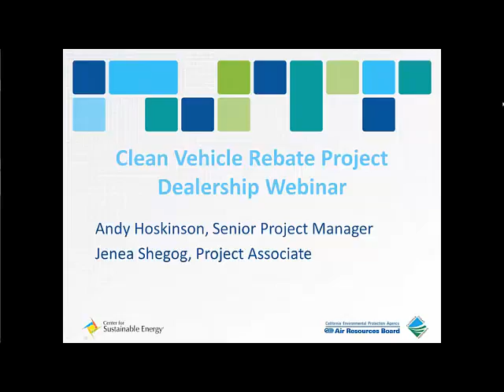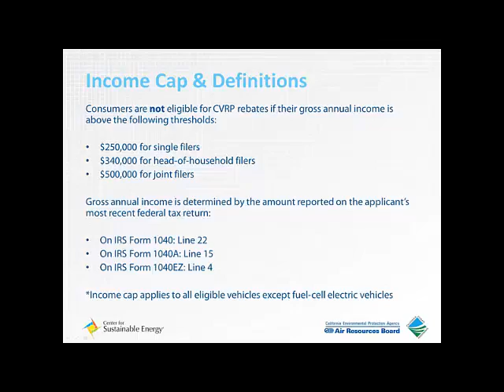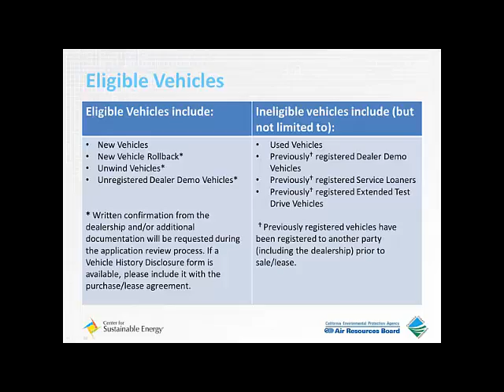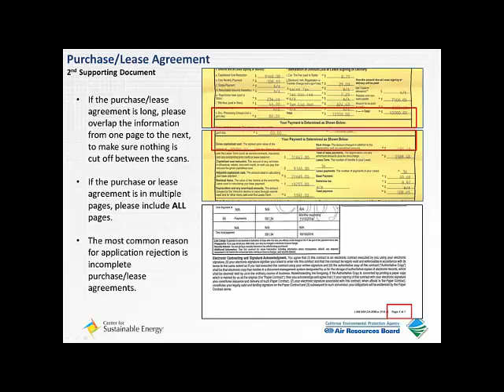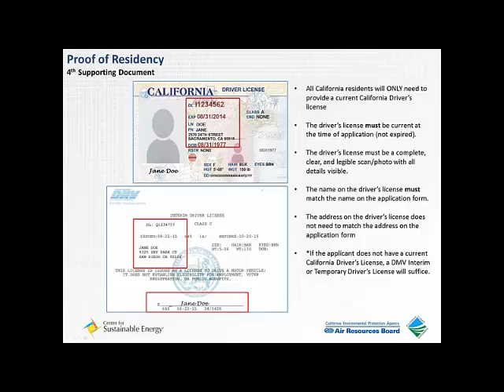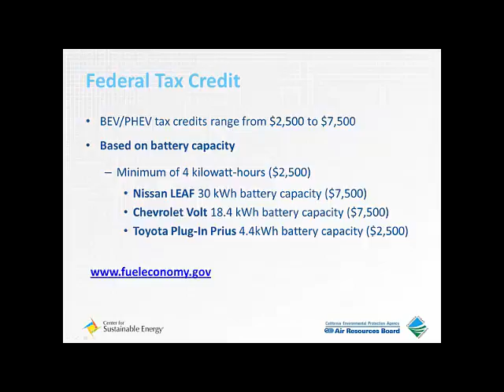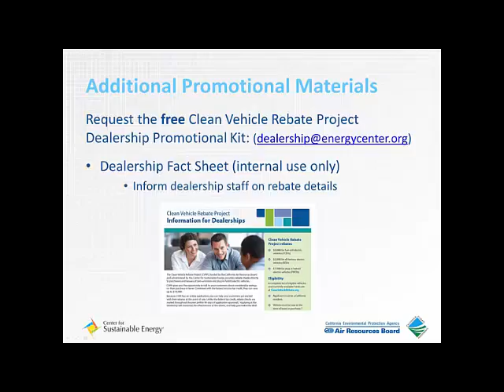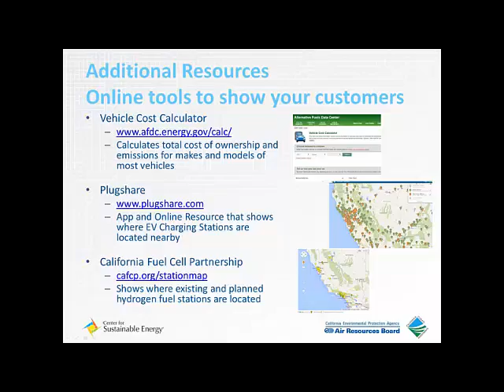CVRP DEALER WEBINAR LANDING PAGE